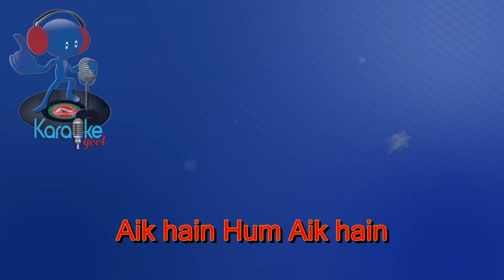Apna percham aik apna Qaid e Azam aik hai Video karaoke with lyrics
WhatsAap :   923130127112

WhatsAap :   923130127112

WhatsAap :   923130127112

Apna Rasta Apni Manzil
Apni Dhoop aur Chhaawon Aik
Khushiyan Saanjhi Aansu Sanjhay
Nagri Gaaon Gaaon Aik
Ravi Jehlum Sindh Chanab
Apne Saaz Apne mizraab
Pyar ka Darya Aik Hamara
Pyas ki Shabnam Aik hai
Apna Parcham Aik Apna
Quaid-e-Azam Aik hai
Quaid-e-Azam Aik hai

Sabz Haray Maidanon mai
Bagh Bharay Khalyanon mai
Aas ki Yaas rachayen Hum
Mil ke Saaray Gaayen hum
Aik hain Hum Aik hain

Nobat baje dham dham dham
Tez Qadam Tez Qadam Aik Qadam
Quaid-e-Azam Aik hai
Quaid-e-Azam Aik hai

Jeenay ka Ahang Andaz
Taraash, Tareeq ,Qareena Aik
Lafz,Khayal,Irada,Jaada
Saahil Aik Safeena Aik
Dard ka Daaru Aik Hamara
Zakhm ka Marham Aik hai
Quaid-e-Azam Aik hai
Quaid-e-Azam Aik hai

Quaid Jis ne Khak ko Jeewan
Jism diya Tabeer Kia
Aik Kiran se Chand Uchhala
Khaakay ko Tasveer Kiya
Rooh ki Chahat Aik Hamari
Shauq ka Alam Aik hai
Quaid-e-Azam Aik hai
Quaid-e-Azam Aik hai